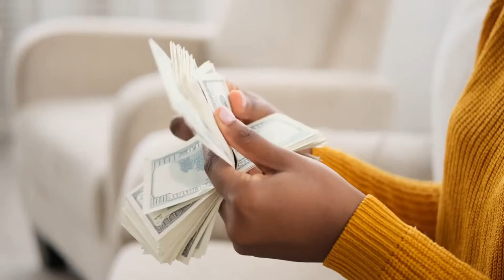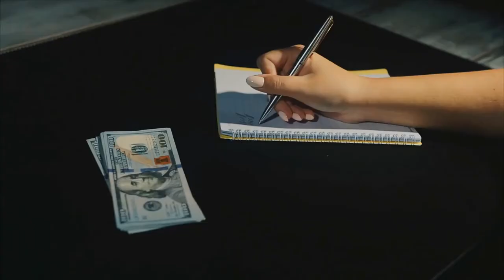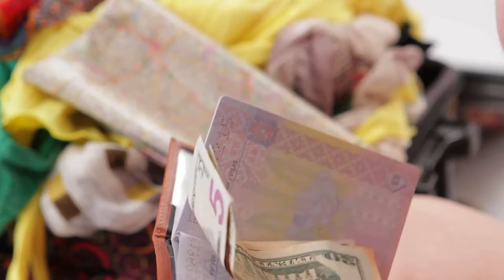5 Reasons You Need an Emergency Fund ⚠️Urgently⚠️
Here are 5 reasons you have to have an emergency fund right now!
It's so important that I can't even explain this to you. Just watch this video and trust me..

If you don't have an emergency fund, you're setting yourself up for financial disaster. In this video, we'll give you 5 reasons why you need to start building one today. From unexpected medical bills to car repairs, there are a million things that can go wrong. An emergency fund can help ease the stress that comes with them.